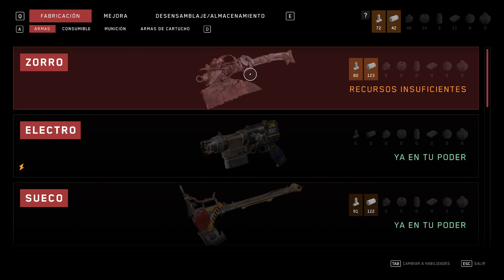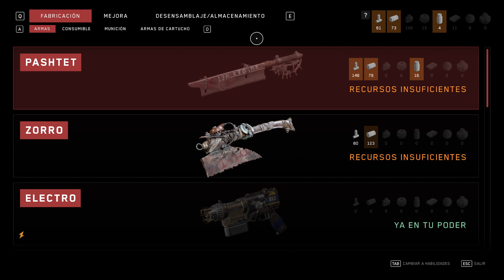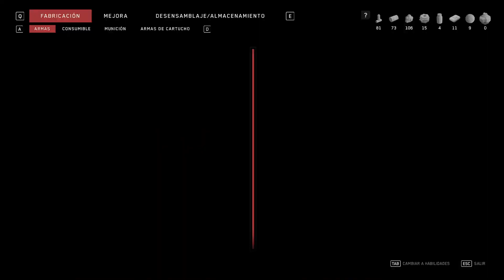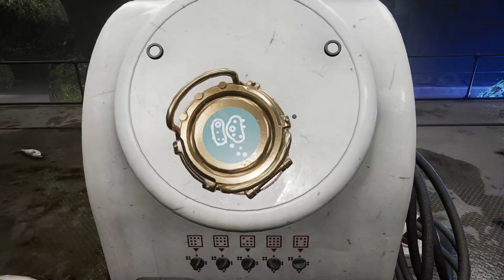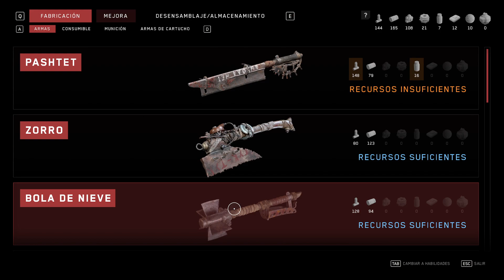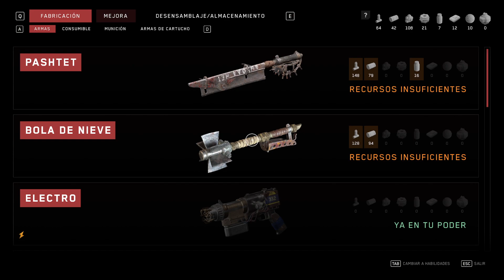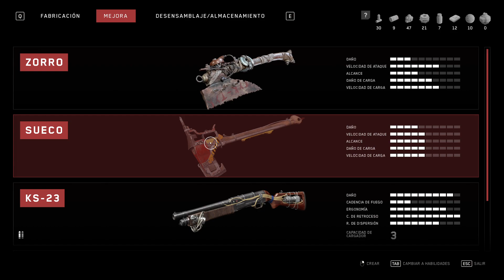Atomic Heart | Directo 4 | Algas